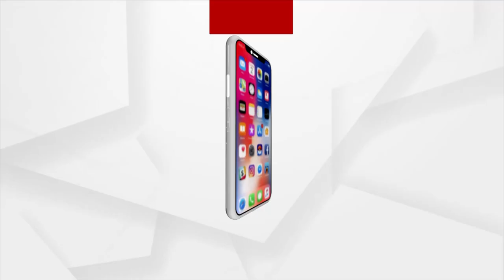ମହାମହିମ ରାଷ୍ଟ୍ରପତି ଦ୍ରୌପଦୀ ମୁର୍ମୁଙ୍କ ଅଭିଭାଷଣ !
ମାତୃ କରୁଣା ଓ ମାତୃ ପ୍ରେରଣା ସାଧାରଣକୁ ଅସାଧାରଣ କରେ : ରାଷ୍ଟ୍ରପତି ଦ୍ରୈାପଦୀ ମୁର୍ମୁ